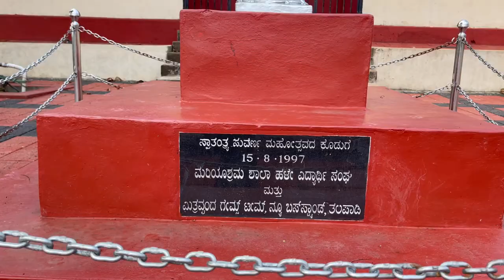കേരളത്തിലെ ഏറ്റവും അവസാനത്തെ വില്ലേജിലെ വ്യത്യസ്തമായ കാഴ്ചകൾ @Coolgrape1 EP#7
live updates follow me mrstk instagram
I'm on Instagram as mrstk_official. Install the app to follow my photos and videos.

A Journey Through Villages of Kerala

Traveling always gives us beautiful experiences.  Each trip will be a different experience for many people.  There are many journeys  that give us many memories that cannot be forgotten and still remain in our minds.  How beautiful those travel experiences are, those places that remain in the memories no matter how much you try to forget them, some rare people that you want to see again and again, the taste and dishes that you will never forget in your memories, many travel jokes that make you laugh even today, so many experiences are all trips …
There is no one who does not want to go on many beautiful journeys, it is  our circumstances and various difficulties that keep us away.  We must have seen many sights in different countries, we understand the beauty of Kerala when outsiders tell us how beautiful this little Kerala we live in is.  There are many sights in our Kerala that we don't know about.  Let's take a trip through the villages in search of the uniqueness of Kerala... We will take you through many sights that a few people are destined to see till today, such as the languages, cultures, food tastes, various trades, agriculture and tourism.
'If we say  a little more in detail, we are going on a big journey, a journey that Kerala has never seen before.  A journey through the inner villages of our little Kerala... We go through the entire inner villages of Kerala and bring many of the sights there to the people through social media.  Starting from Kasaragod and reaching Thiruvananthapuram, we are aiming for a big journey that will last for two years... We will go through each panchayat and each ward of the panchayat and capture its sights on camera and bring it to the people.
We can provide a different and fascinating account of Kerala for the Malayalis of the world, through which Kerala can be understood easily.  This trip will set out soon.  While traveling through the villages of Kerala from Kasaragod to Thiruvananthapuram, we can introduce a wide variety of free trades, products and services to the people.  That way your business will build up greatly by traveling through the villages and showing the local people the sights of the countryside as they will be more interested in seeing it, thereby increasing trade and industry, selling and buying products, and boosting business.
We will introduce your company and product to the audience and convince them about your products and services by explaining your special features.  By going to all the villages in Kerala and getting acquainted with this familiarization in the best way, your products and services will be understood by the customer in a very good way.  Our two YouTube channels Coolgrape & MrStk can help you reach more people by advertising your products and services as our channel movements become more active with each step forward  For Inquiry click here.